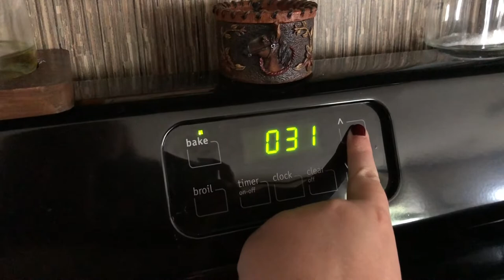HOMEMAKING / CLEAN WITH ME / MOBILE HOME HOMEMAKING / Easy chicken pot pie recipe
Hey y’all! Today’s video I am sharing with you some cleaning & a Yummy dinner recipe.  I hope you enjoy coming along with me today!

Air purifier

Mr Scrub Daddy Sponge

Creative Bible 📖

🖌 Journaling pens

My vacuum